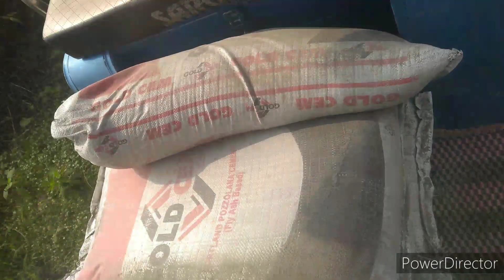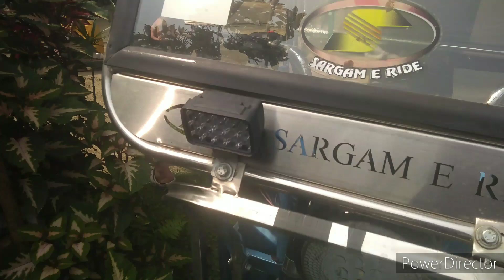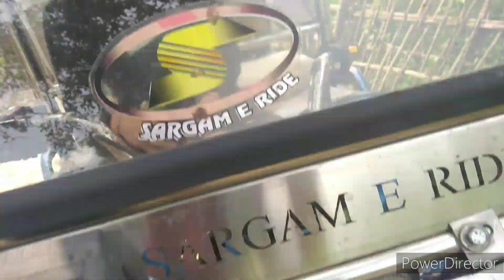😱Dekhe Apna Northeast ke Gaon 🌻🌼😯🌄💚😘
state CM @HimantaBiswaSarma
Darrang District MLA
@Guru Jyoti Das
Darrang District Capital